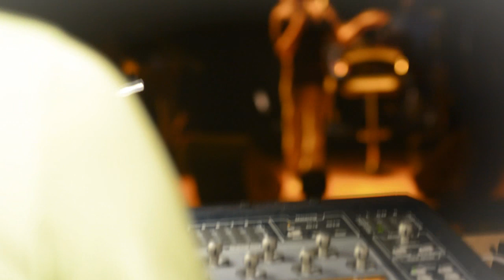אלון אופיר - 'קחו גם אותי'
תיאטרון הלאומי הבימה מארח:

״אלון אופיר שר לאזנבור״
ערב שכולו אהבה.

ערב תיאטרון מוסיקלי ממיטב שיריו של השנסונר הידוע שארל אזנבור בביצועו ובבימויו של השחקן - זמר אלון אופיר.
ניהול מוסיקלי של קורין אלאל
בליווי תזמורת בת 5 נגנים:

גיטרה בס - אורן לץ
תופים - נתנאל נתי כהן
פסנתר -  מיכאל גוטליב
קלידים - עינב ג'קסון כהן
כלי נשיפה - אילן קורן

יחסי ציבור - גלית קאשי

אזנבור הוא אחרון זמרי השאנסונים הצרפתיים הגדולים.
לערב הזה נבחרו בקפידה 18 שירים, שאזנבור כתב וביצע במהלך השנים בתרגומים חדשים שנכתבו במיוחד לערב זה.
במופע יבוצעו שירים, מימי הקומפניון דה לה שאנסון ועד היום.
להיטים כמו: ׳לה בוהם׳, ׳היא׳, ׳לה מאמא׳, ׳בוונציה עצוב׳ ועוד...

אלון אופיר שחקן-זמר-במאי. פעמיים זוכה פרס התיאטרון. מככב על במות התיאטרון הישראלי מזה שלושים שנה. תפקידיו ועבודות הבימוי שלו זכו להצלחות ענקיות.

את סיפור חייו המרתק, הוא שוזר בשיריו של אזנבור ומשתף אותו עם הקהל במהלך המופע.

המופע יתקיים באולם תיאטרון הבימה 4 בשעה 21:00
בתאריכים הבאים :

יום ג׳ 22.7.14 , יום ד׳ 23.7.14,
יום ד׳ 6.8.14 , יום ה׳ 7.8.14,
יום ג׳ 26.8.14, יום ד׳ 27.8.14

להזמנת כרטיסים :
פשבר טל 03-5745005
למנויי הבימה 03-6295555